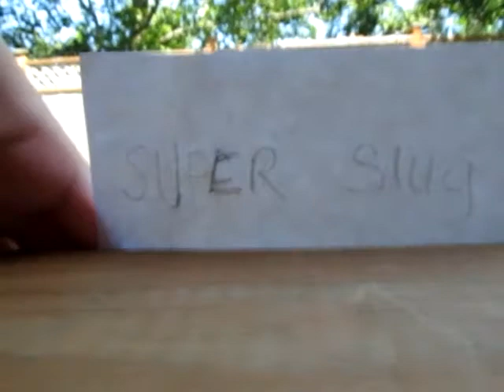super slug the movie